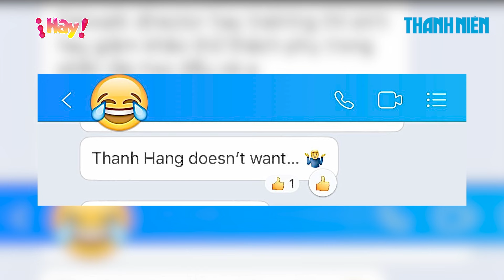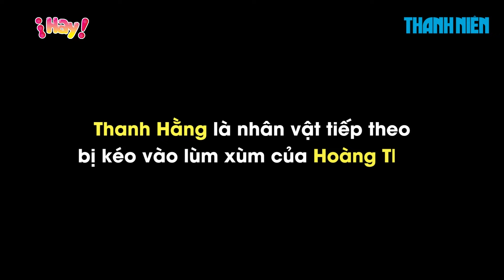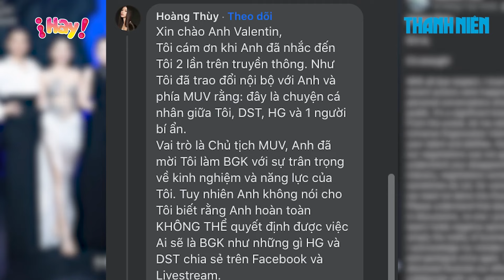Động thái của Thanh Hằng giữa làn sóng bị tẩy chay vì Hoàng Thùy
Bài viết trên trang cá nhân của Hoàng Thùy khiến dư luận dậy sóng và đẩy Thanh Hằng vào vai phản diện. Tuy nhiên, Thanh Hằng vẫn giữ im lặng và chia sẻ hình ảnh đầy ẩn ý.